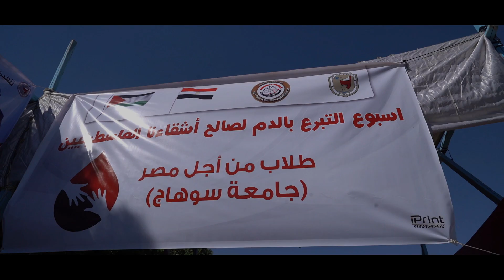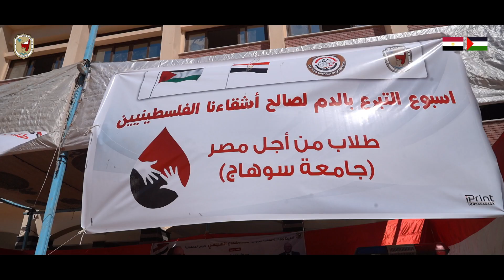أضخم مسيرة لتأييد موقف مصر والرئيس السيسي من القضية الفلسطينية والتضامن مع شعبها بجامعة سوهاج